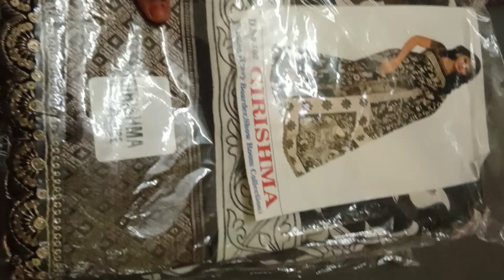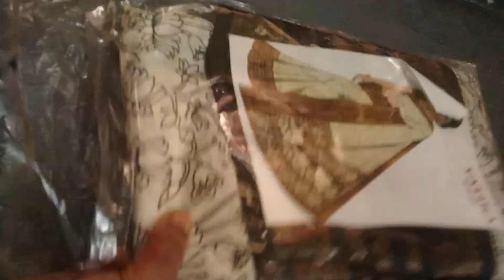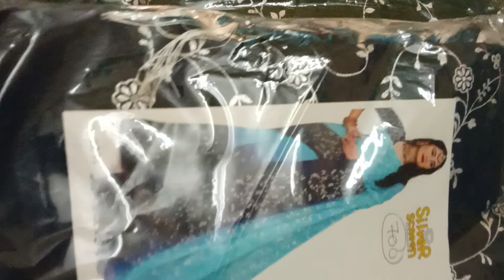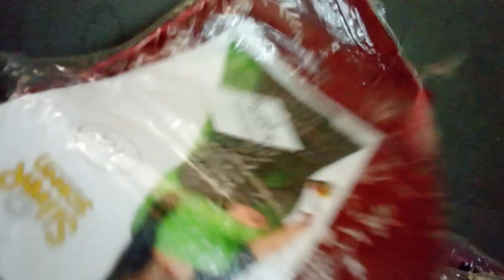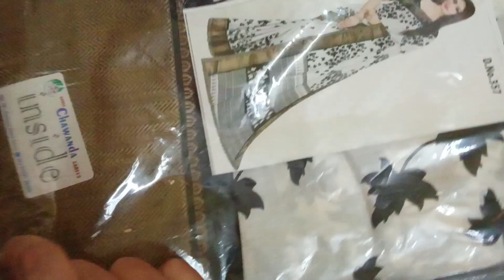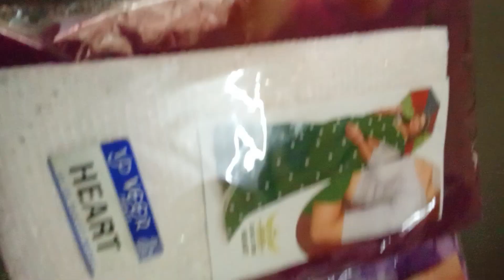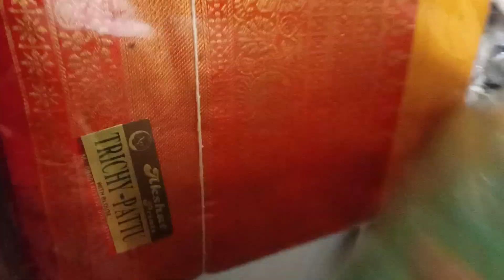special offer 4days only free shipping only